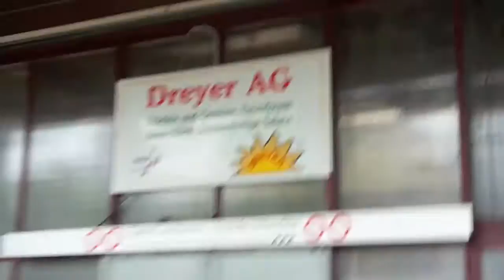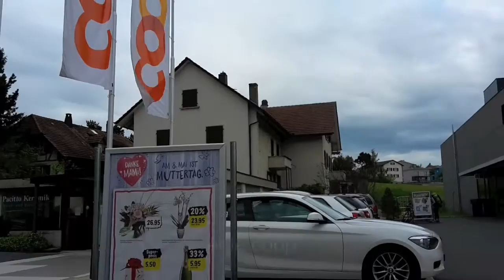Portrait touristique de Täuffelen Gerolfingen en Suisse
Résultat d'un projet d'un cours de français à l'OSZ Täuffelen,  juin 2016 de Claudio et Daniel.